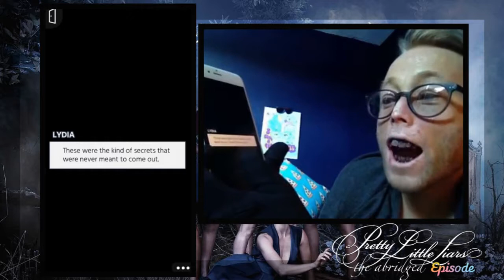3: DRESSES LINED WITH ANTHRAX! | Pretty Little Liars - The Abridged Episode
Will the circle be unbroken? If Lydia has anything to say about it, it will! We're defying A and being our own woman! Will we kiss Blair on the roof? Will we wear a dress and sneak out to Noel Kahn's cabin? WILL WE HECK!